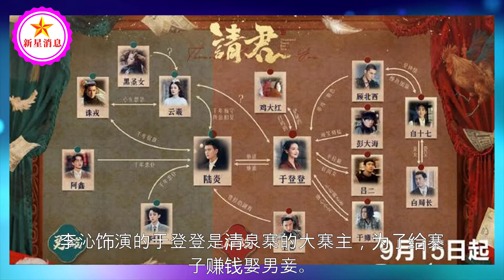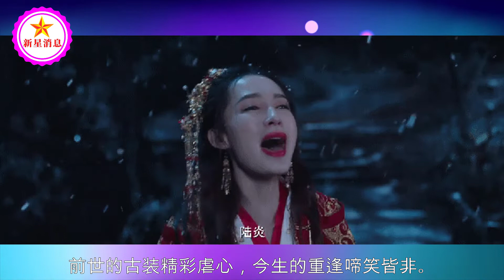《请君》官方追剧日历，9月15日首更6集，10月6日会员大结局！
《请君》官方追剧日历，9月15日首更6集，10月6日会员大结局！| 新星消息